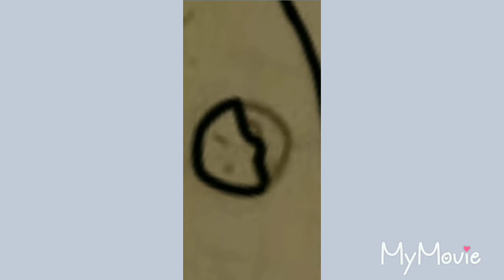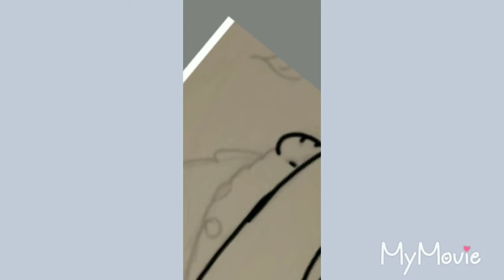Mythical Speedpaint paint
A mythical creature I made up

Song is candyland I believe